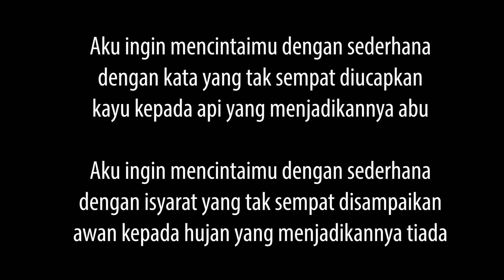Yuli Ridho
Happy Moment bersama.
With Time lapses
Prewedding